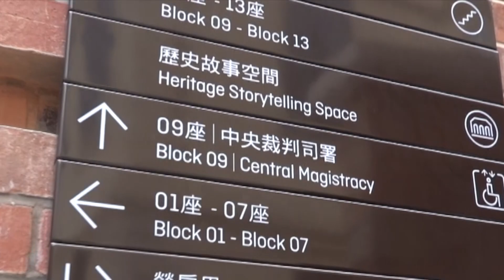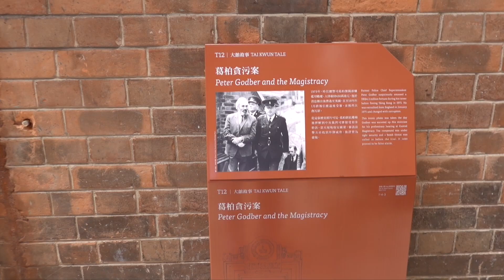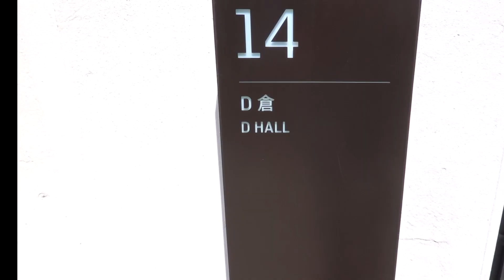大館。行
大館是香港的歷史保育項目